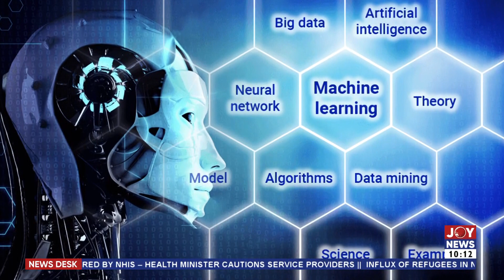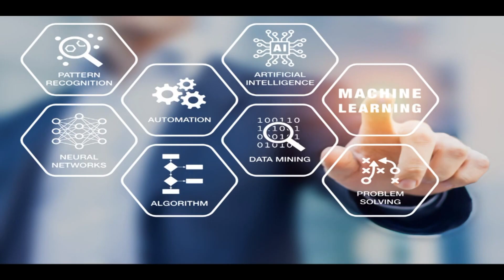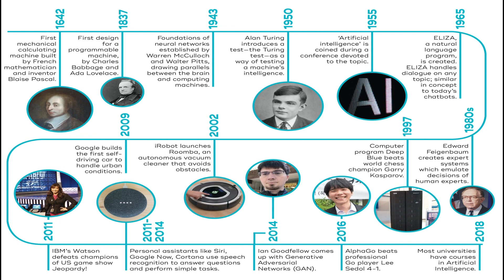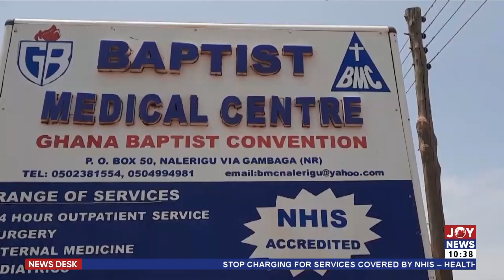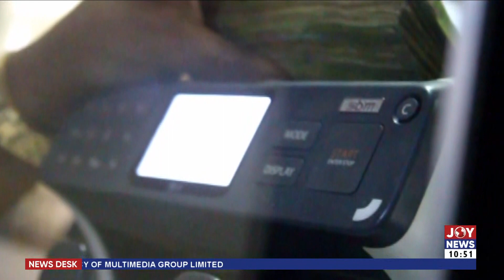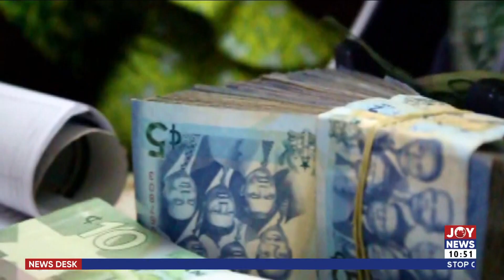News Desk with Aisha Ibrahim on JoyNews (4-5-23)